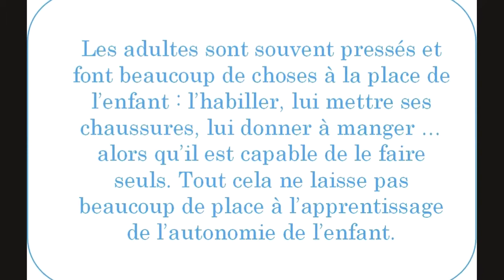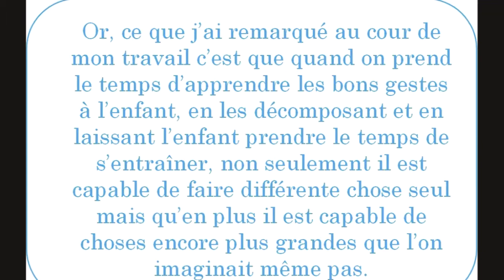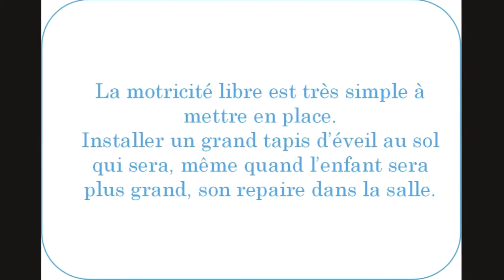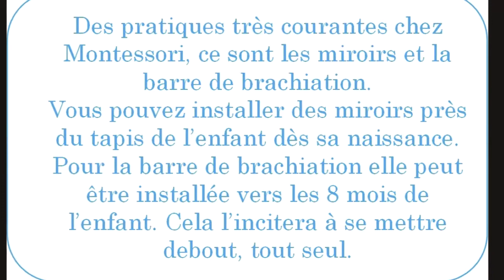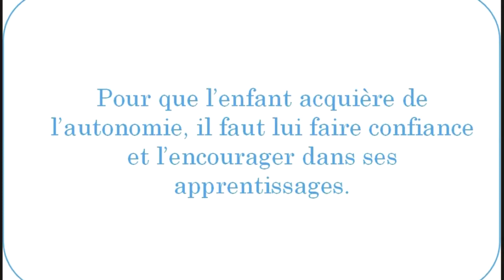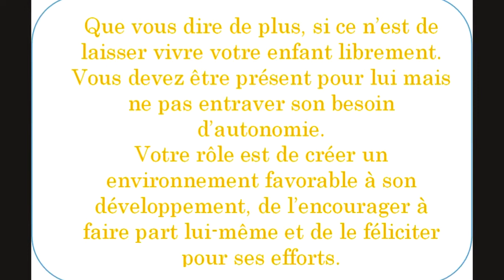L'autonomie du tout petit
Dans cette 4ème vidéo, je vous explique comme amener l'enfant vers l'autonomie.